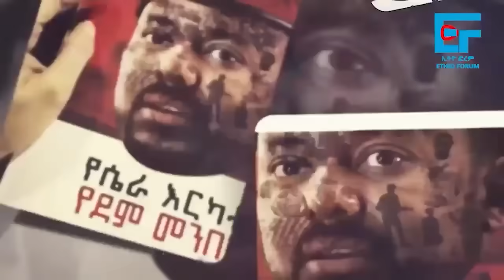''እድሜና ጤንነት ካገኘሁ እንገናኛለን'' መንግሥቱ ኃ/ማርያም ከዚምባቡዌ ፤ ''አባቴ ለውሻ ነፍስ ይጨነቃል'' የመንግሥቱ ልጅ |ETHIO FORUM